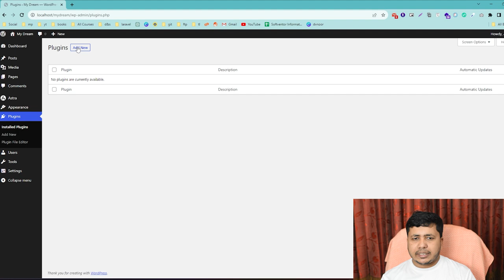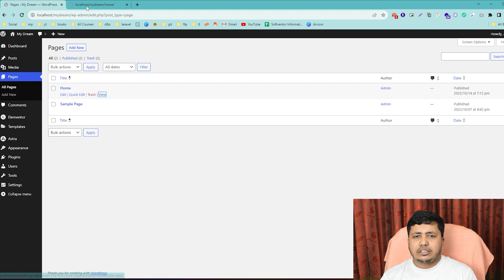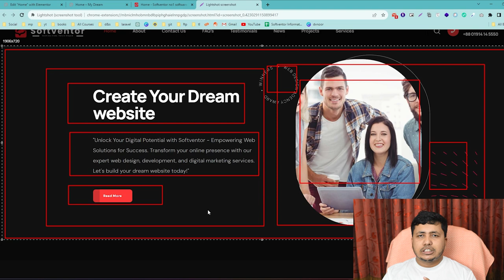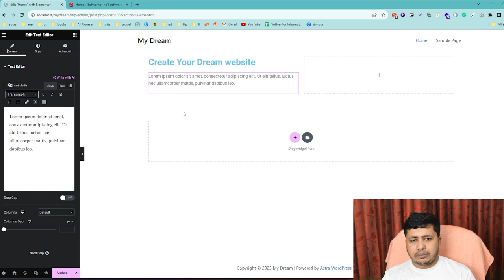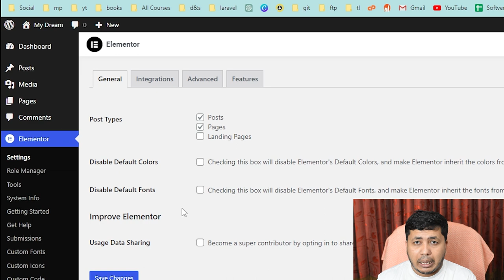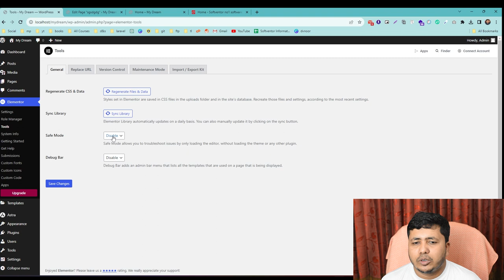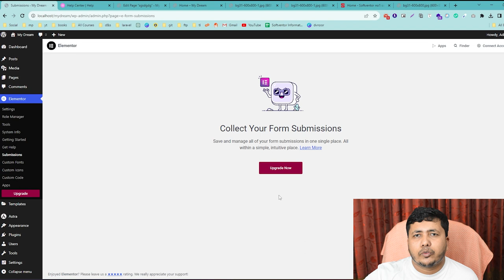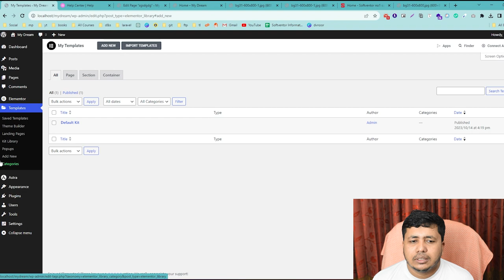WordPress basic to advanced | Elementor Part 01 by Nurul Islam